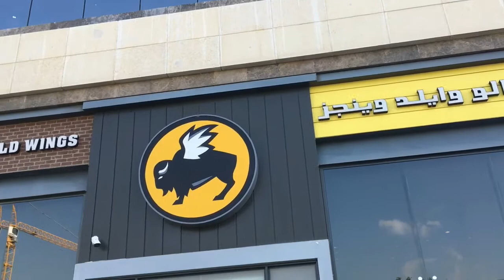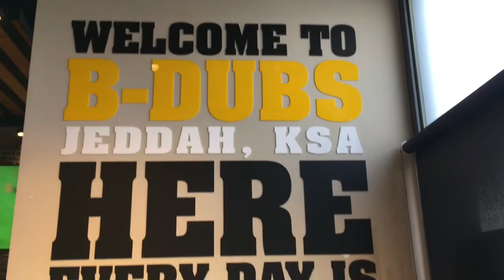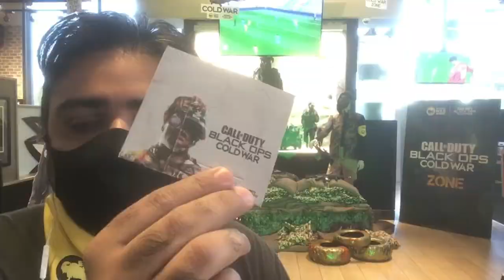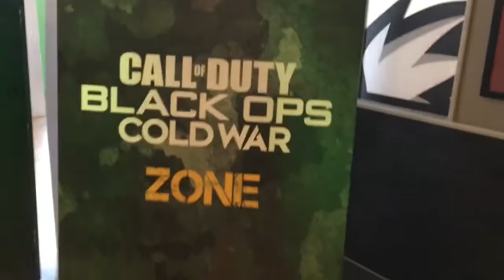Call of Duty: Cold War Tournament in Saudi Arabia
Buffalo Wild Wings in Saudi Arabia is going to be hosting Call of Duty: Black Ops - Cold War gaming tournament. It will be an exciting activity for console gamers and possibly the first of its kind by any restaurant on a national level

Head on to their instagram & website to know the dates and visit them to get coupons for exciting prizes